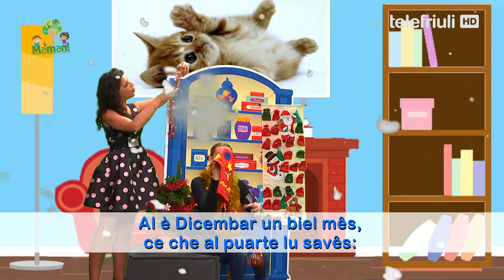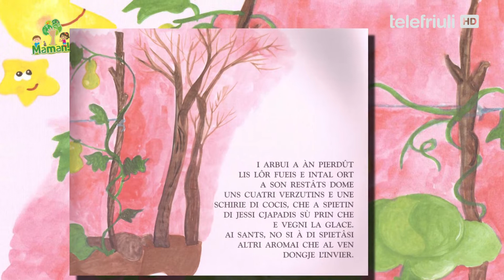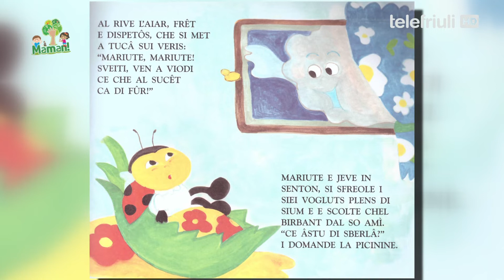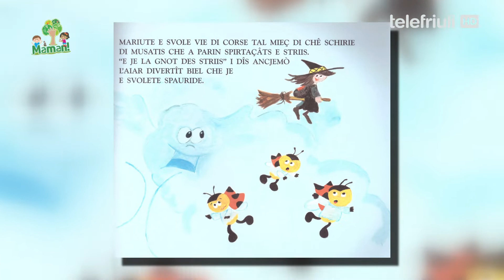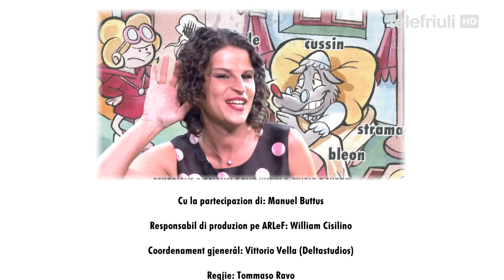Maman! puntata 32 - 07 dicembre 2018: "Dicembar un biel mês"